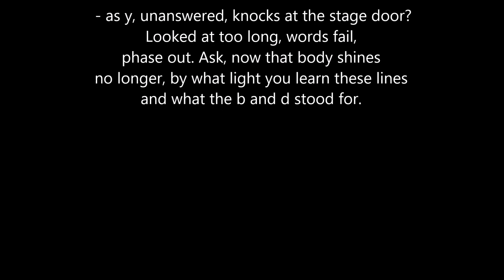Poem Reading: b o d y, by James Merrill